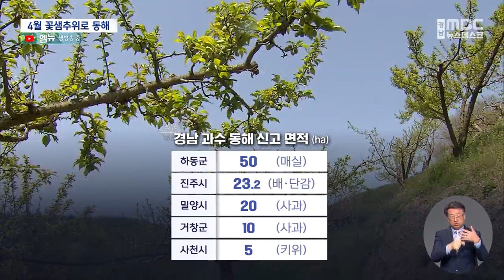4월 꽃샘추위...가지마다 농민 시름만 (2023.4.17/뉴스데스크/MBC경남)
◀ＡＮＣ▶
최근 4월 꽃샘추위로
경남의 과수단지에서 동해가 발생해
농민들의 속이 타들어가고 있습니다.

피해를 막을 대책도 없이
농민들은 내년 농사까지
망칠까 우려하고 있습니다.

서윤식 기자.
           ◀ＥＮＤ▶
           ◀ＶＣＲ▶

경남 진주시 명석면의 매실 과수원.

초록 빛깔 매실은 찾아보기 힙듭니다.

    (C/G 화면 분할)
이맘때면 파릇파릇 새순과 열매가
달려 있어야 하지만
갈색으로 변한 열매는
손만 대도 떨어져 나갑니다.

 ◀ＳＹＮ▶이태희 매실 재배 농가
(30년 농사 지으면서 올해 만큼 피해를 본 것은
처음이고... 지금 내년 농사를 하기 위해서는 지금 올해 농사는 포기를 해야 하고..)

인근의 대봉감 과수원입니다.

새순과 열매가 뻗어나가야 할 나뭇가지가
바싹 말라 버렸습니다.

조금만 힘을 줘도 나뭇가지가 뚝뚝 부러집니다.

봄비가 그친 후인 지난 8일과 9일
경남내륙지역의 기온이
영하 3도 가까이 떨어지면서 얼어버린 겁니다.

S/U)
4월 꽃샘추위로 나뭇가지가 말라 죽었습니다. 이렇게 되면 내년 농사까지 피해가 우려됩니다.

   (반투명 c/g)
경남의 피해 신고 면적은 하동 50ha,
진주 23.2ha, 밀양 20ha 등으로
주로 매실과 사과, 단감, 키위에
집중됐습니다.

◀ＩＮＴ▶
김형준 경상농업기술원 기술보급과
((지난달에) 기온이 낮다 보니까 꿀벌들이 많이 활동을 못하고 수정이 잘 안되는 부분이 있었습니다. 기상이 정체되거나 그런 지역에서는 저온 피해가 좀 많이 발생하는 경우가 있습니다)

농작물재해보험 가입 면적은 전국적으로
50% 정도에 그치고 있습니다.

아예 농민들이 특약을 맺어
보상을 포기하는 경우도 허다합니다.

     ◀ＩＮＴ▶정이화 대봉감 재배 농가
((기자) 이번에도 (피해 보상) 신고 안하셨어요?
이번에도 신고 안하고...보니까 농약값 정도도 안되더라고요. 그래서 신고를 안했어요)

때아닌 4월 한파에
한해 농사를 망쳐 버린 과수원엔
가지마다 농민들의 시름만 매달려 있습니다.

MBC NEWS 서윤식입니다.

           ◀ＥＮＤ▶